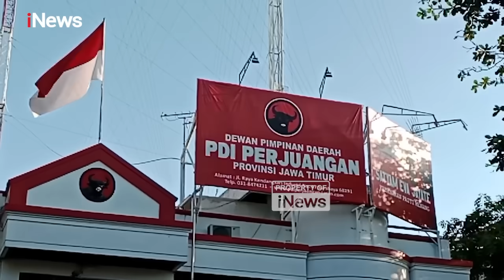PDIP Jatim Konsolidasi, Bentuk Formasi Tim Pemenangan Tri Rismaharini dan Gus Hans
DPP dan DPD PDIP Jawa Timur, menggelar rapat konsolidasi pembentukan tim pemenangan pasangan Tri Rismaharini dan Zahrul Azhar Asumta atau Gus Hans, Sabtu (7/8/2024) di Pilkada Jawa Timur 2024. Sejumlah nama masuk dalam Tim Pemenangan, seperti Menteri PANRB Abdullah Azwar Anas, Wali Kota Surabaya Eri Cahyadi, dan Fandi Ahmad Yani Bupati Gresik, serta dari kalangan Nahdlatul Ulama.

Selain tim pemenangan, PDIP juga membentuk Tim Gerak Cepat, untuk mewaspadai cawe-cawe pemerintah di Pilkada Jawa Timur. Rencananya dalam waktu dekat susunan Tim Pemenangan Pilgub Jatim ini, akan diumumkan langsung oleh bakal pasangan calon Tri Rismaharini dan Gus Hans.

Bukan hanya dari kader atau politisi PDIP yang masuk ke dalam tim pemenangan. Mereka juga menggaet tokoh-tokoh penting Nahdlatul Ulama (NU) Jawa Timur untuk meloloskan duet Risma-Gus Hans.